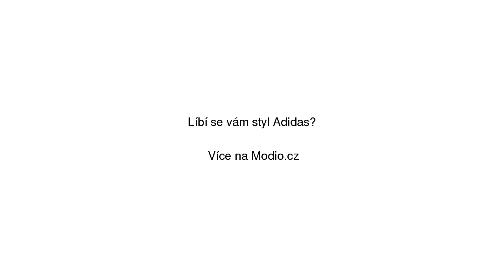Adidas Campus Kids modré BY9593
Adidas Campus Kids modré BY9593 se slevou 14% na Modio.cz. Chlapecké tenisky Adidas Modio.cz - módní inspirace i možnost nákupu online.